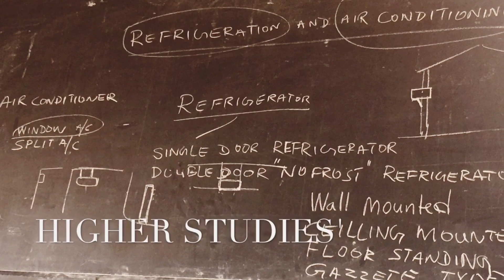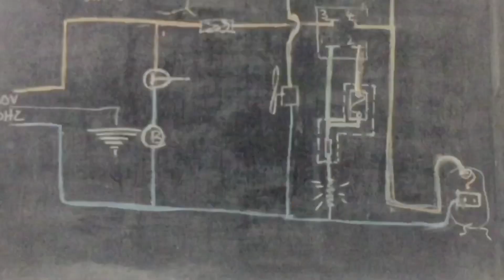We are examined in patrician instituted , Let the good times rolls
In our early days classrooms,
A/C course studies